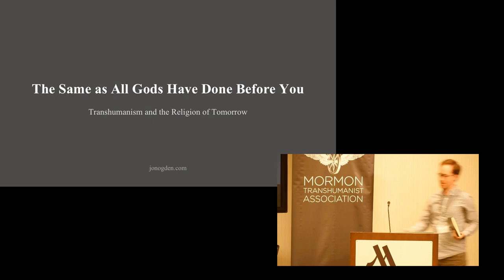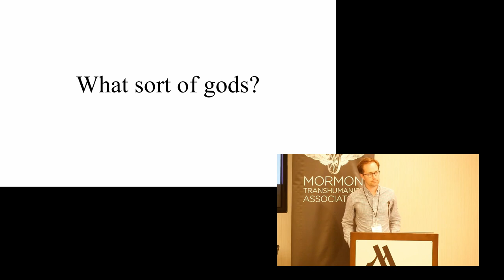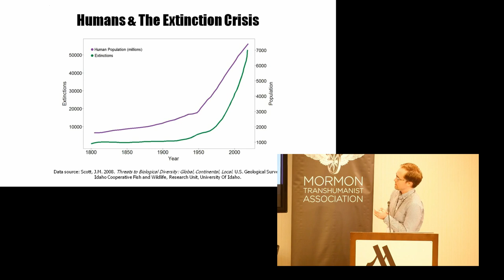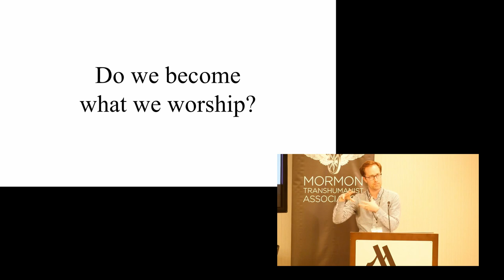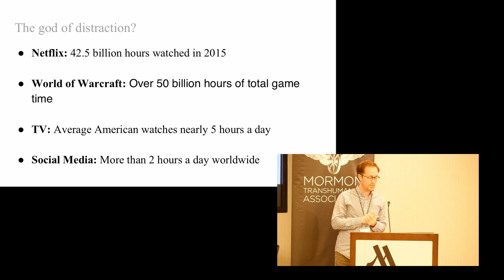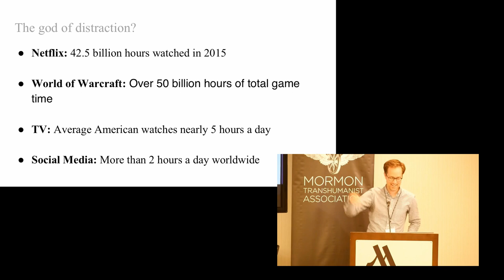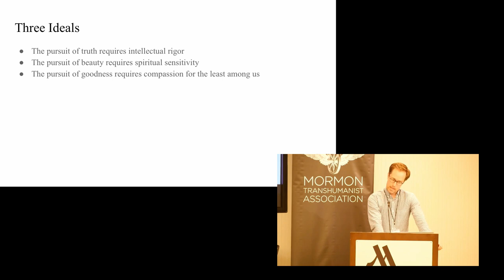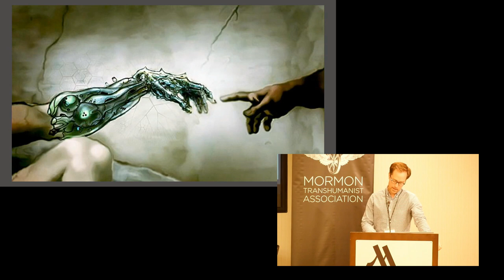"The Same as All Gods Have Done Before You: Transhumanism and the Religion of Tomorrow" by Jon Ogden